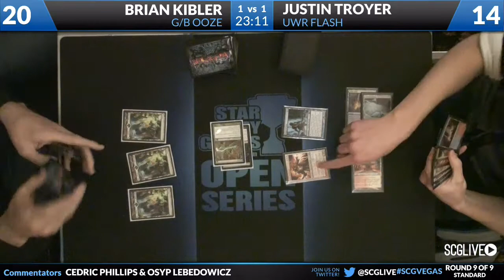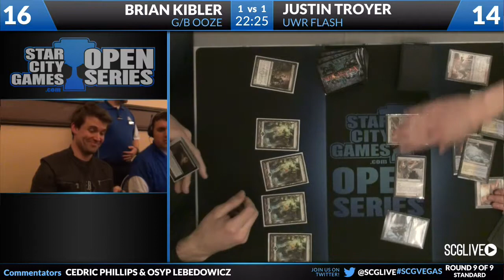SCGVEGAS: Round 9b - Brian Kibler vs Justin Troyer | Standard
From SCG Las Vegas on March 2nd, 2013